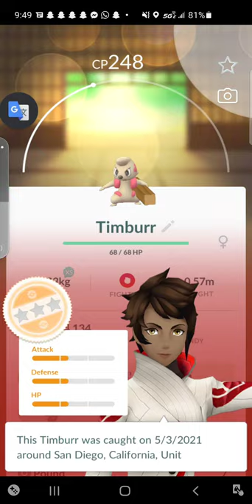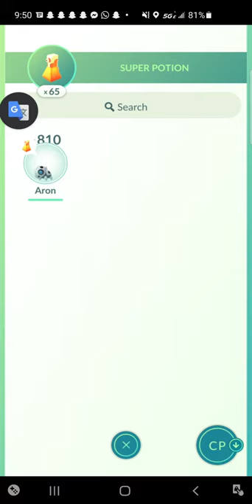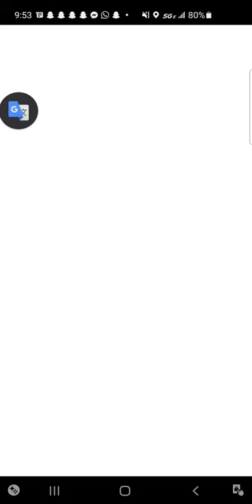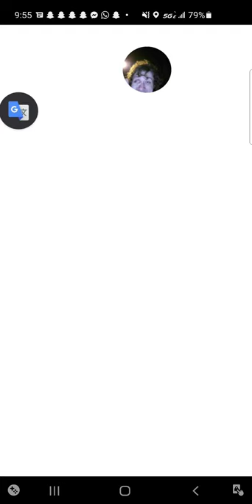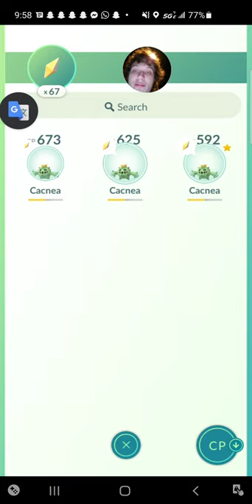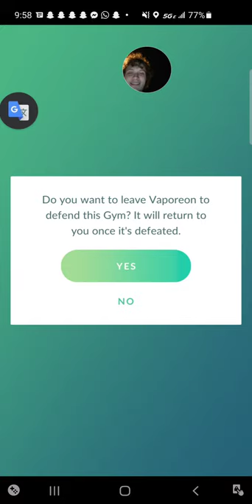Taking over a pokemon GO Gym in San Diego